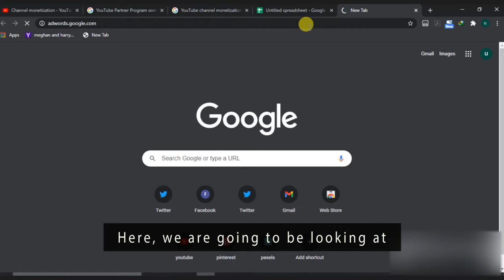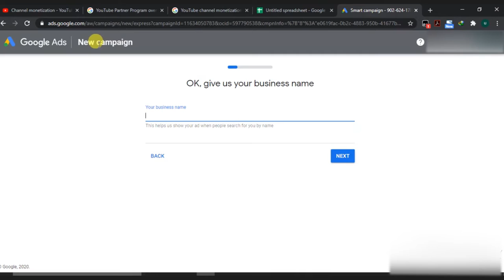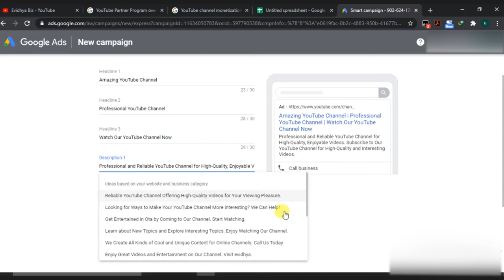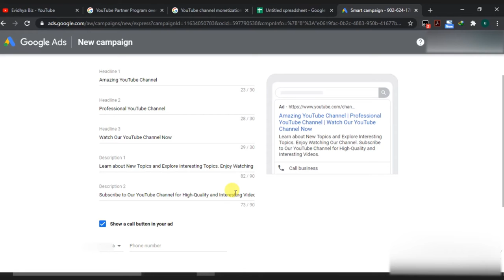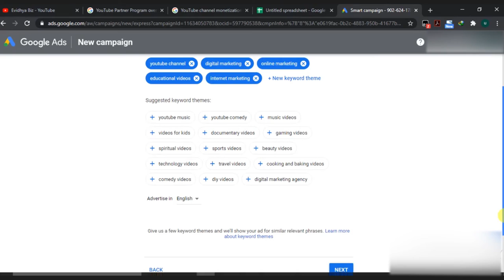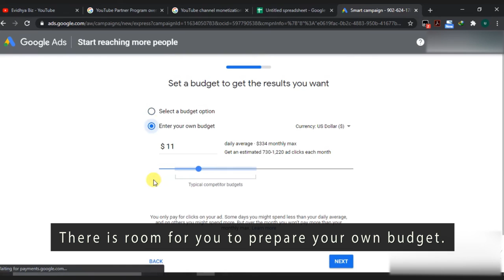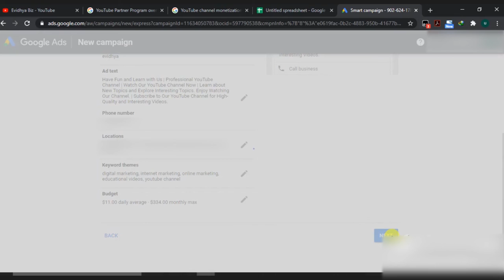YouTube Advertisements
Here, we are going to be looking at how to create your first ad on youtube. To get started, go to adwords.google.com. create your AdWords account, google owns youtube so it’s here you create your ads for youtube. Once you sign in or sign up, go to the video campaign and go to the ad campaign, give it a name. adjust the settings here. Your daily budget, select where you want your ad to appear, your location, language, click save, and continue. Create your ad word group around certain keywords. Provide your youtube URL, select the format of the ad, your cost per view, you can raise your budget if you want to get more views. Choose the audience you want to target, click non-edit, select the gender, age, parental status, the income of your choice, click on done. You can go further to select specific videos and websites, keywords. Etc. and click on done, your campaign is now live.